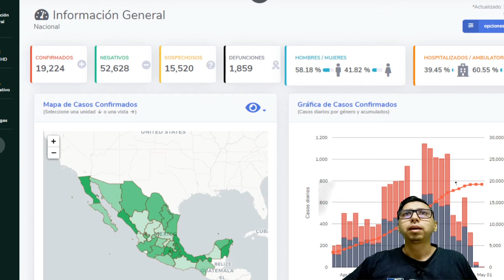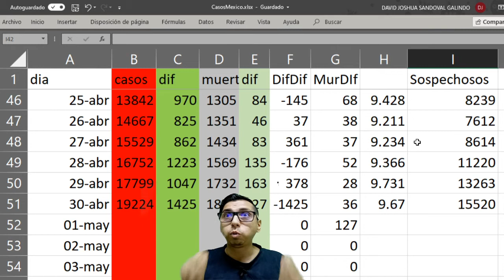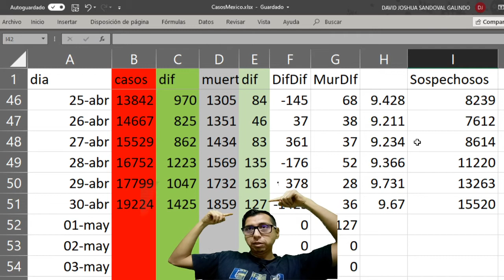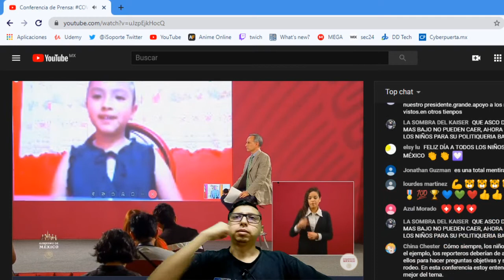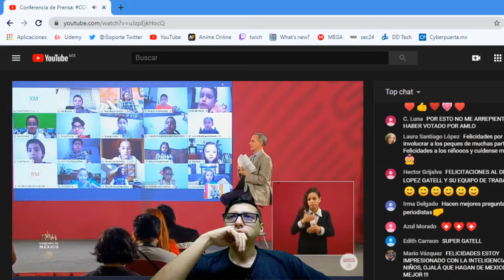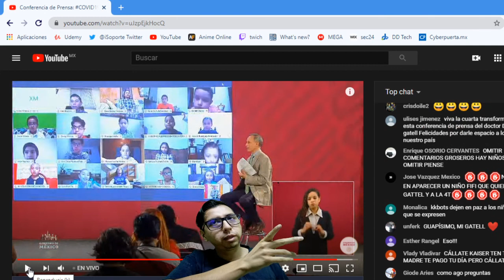19224 Casos "Regalo del día del niño" nuevo pico de 1425